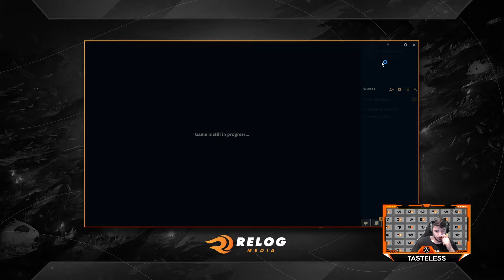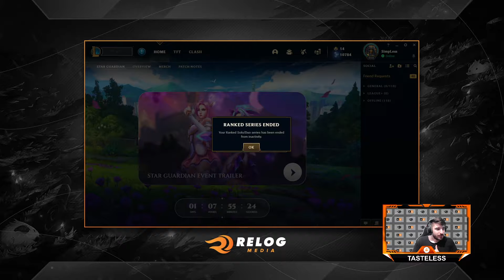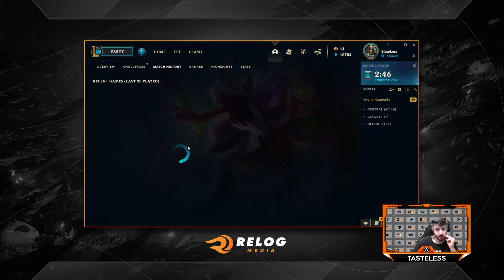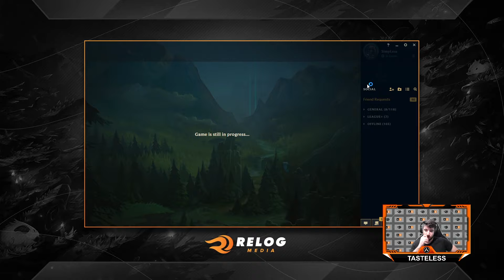League of Legends - Tasteless - Ep. 113